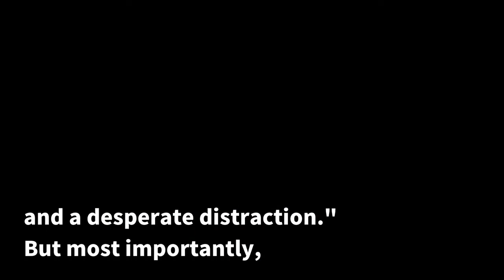Director of Nina Simone Documentary Calls Biopic ‘Insulting’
In more "reading Zoe  Saldana's Nina film for filth" news, director of  the 2015's The Amazing Nina Simone had some words  for Bob Johnson, BET founder and producer  of the film.
"Robert Johnson's  defense of his film Nina was not only insulting, it was 100% wrong," Jeff L.  Lieberman wrote in a guest column for The  Hollywood Reporter.
He went on to write, "I am saddened by the ugly  and inaccurate portrayal contained in the script and  trailer of Nina and by Mr. Johnson's desperate attempt  to defend the project.
Since Mr. Johnson is a Black  man who lived through the 1960s, I am surprised he does  not know what Nina Simone stood for, both for herself  and for the hundreds of thousands of people  she inspired along the way."
Lieberman also pointed out  that the producers could have addressed the colorism  controversy head on by acknowledging that while  they knew Nina fought against this notion that she was  "too Black," choosing Zoe, a woman of color with  fairer features, was the best choice for them.
Lieberman called Johnson's  claim that this was just "Black people versus  Black people" "outrageous, and a desperate distraction."  But most importantly, he took issue with the  fact that the film chose to ignore Simone's greatest  achievements to focus on the singer's bleakest times  toward the end of her life.